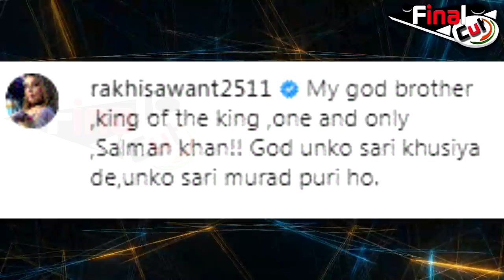मुसीबत की घड़ी में सलमान बने राखी के भगवान| Salman Khan Turned God For Rakhi Sawant| Final Cut News